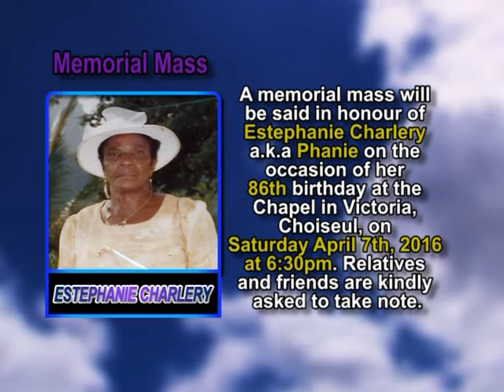Estephanie Charlery memorial mass